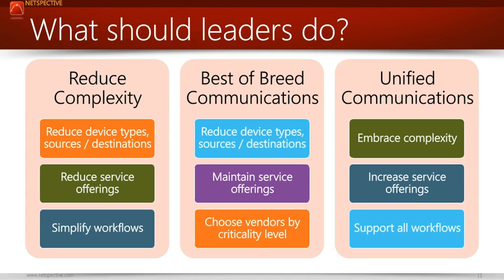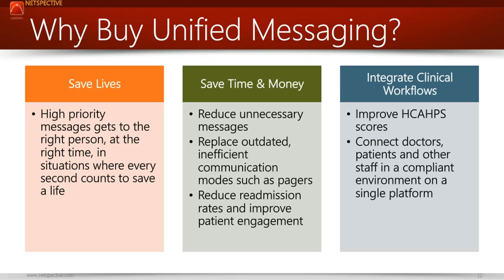Why Buy Unified Messaging?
Shahid Shah "The Healthcare IT Guy" discusses why unified communications would be a good purchase for your hospital.